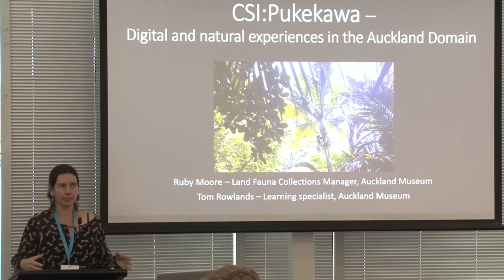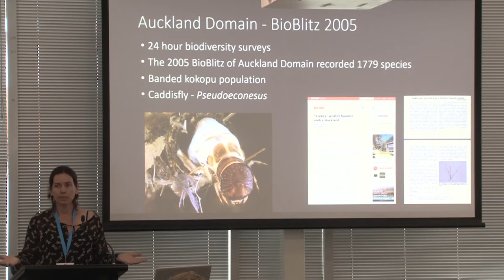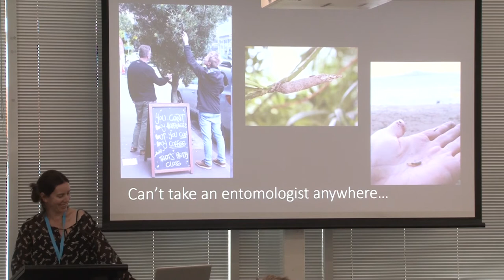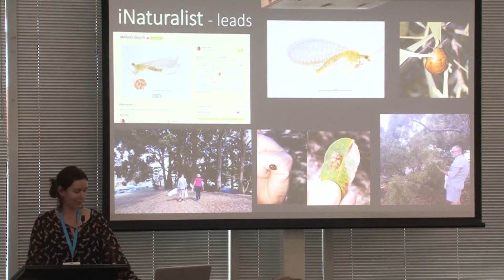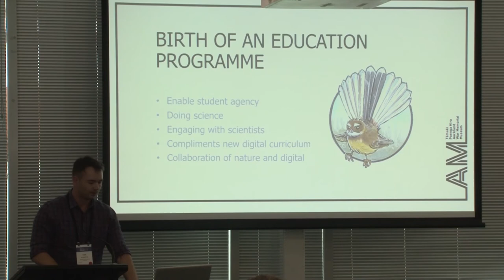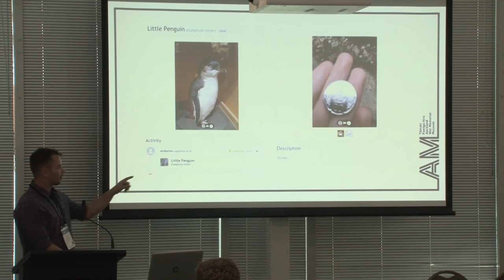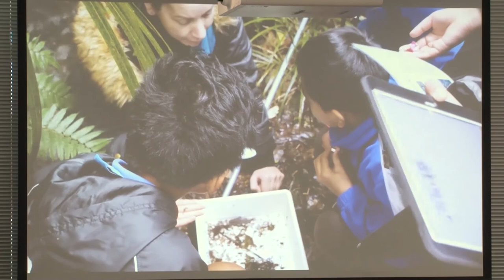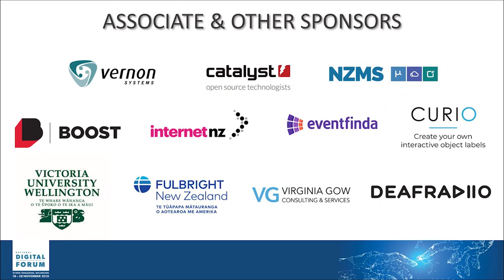Ruby Moore & Tom Rowlands: CSI: Pukekawa – digital and natural experiences in the Auckland Domain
Tuesday November 19th, 2:00pm-2:25pm @ Rangimarie 1 - Breakout Room

For many years, The Auckland Museum’s Natural Sciences team have been interested in the biodiversity of their backyard Pukekawa, Auckland Domain. In 2018, The Auckland Domain Nature project is was officially set up which aims to regularly conduct biodiversity surveys and encourage visitors to observe the natural history in Auckland’s oldest park.

Learning programme CSI: Pukekawa, citizen science investigations, was established to get students outside and record observations on citizen science tool iNaturalist. This global website allows scientists from the Museum, NZ & those across the globe to identify and interact with students’ findings in the Domain. The schools that have participated so far have been very enthusiastic, and this has led to some exciting, and sometimes unexpected bonus outcomes.

Ruby Moore, Auckland War Memorial Museum, Natural Sciences Collection Manager
Tom Rowlands, Auckland War Memorial Museum, Learning Specialist